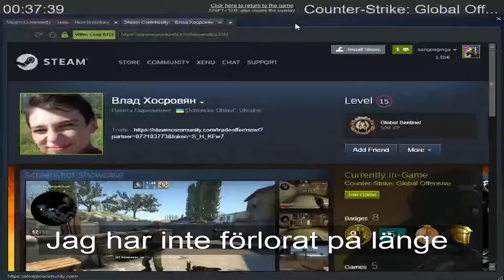Large Funny Yellow Hair Man and Friends Play Game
Large Funny Yellow Hair Man and Friends Play Game... and are autistic

If liker of video, u do be them awesomes

10 likes and new video next week.

Let them autisms flow.